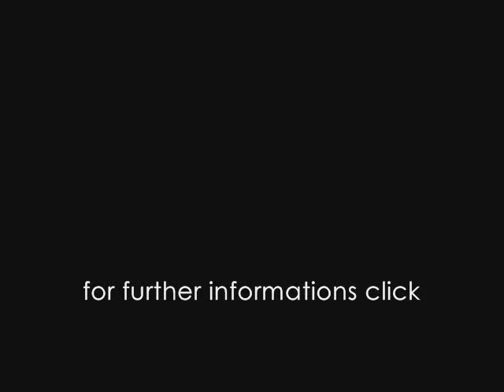BMA - BMA Means Hardcore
HARDER STYLEZ RECORDS 2013
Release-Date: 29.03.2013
worldwide

Deutsch:

Wir schreiben das Jahr 2013, in der Westpfälzischen Stadt Kaiserslautern bemerkt BMA auf einer Party, das plötzlich eine "Musikkassette" aus den 90gern, seiner Anfangszeit von ihm läuft, mit der Idee den Stil von damals mit dem können von heute zu produzieren ist "BMA means Hardcore" entstanden, abgefahrene Trancige Synthesizer kombiniert mit ultrabrutalem 195BPM schnellen Oldschool Hardcore, für Kenner, Freunde, Fans und Freaks dieses Genres ein Muss! Oldschool war gestern, BMA ist heute!Komplettiert wird das ganze durch einen fetten Hardtrance Remix von BeamShot, welcher das perfekte Add on zu diesem Track ist!

English:

It's the year 2013, in the West Palatinate city of Kaiserslautern BMA noticed at a party that suddenly a "Audiotape" from the 90s, his early days, is played, with the idea to combine the style of that time with the style  of today "BMA means Hardcore" arised, weird trancey synths combined with ultrabrutal 195BPM oldschool hardcore, for connoisseurs, friends, fans and enthusiasts of this genre a must have! Oldschool was yesterday, BMA is today!Completet by a fat hard trance remix by BeamShot, which is the perfect add on to this track!

IF YOU CAN SPEND 80 EUROS FOR A PARTY YOU CAN SPEND 1 EURO FOR AN MP3.

ILLEGAL DOWNLOADS KILL THE MUSIC!! KEEP THE SCENE ALIVE, DONT BE BAD, BUY